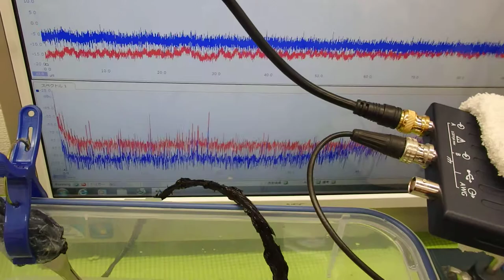オリジナル超音波プローブの「発振・制御」 ultrasonic-labo